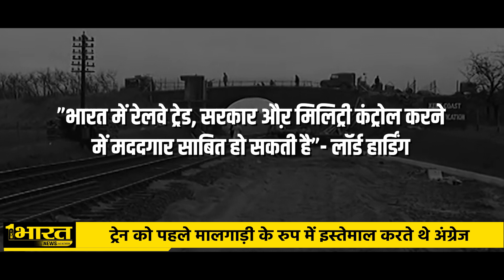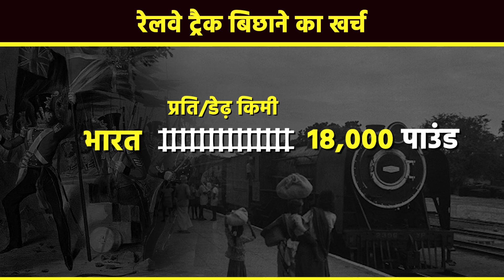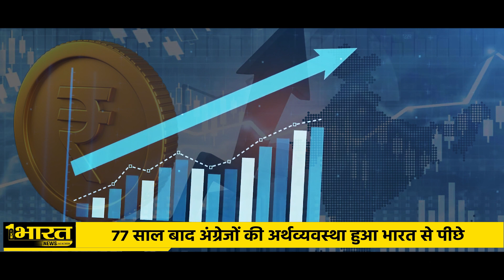"Indian Railways' Journey: "Colonial Past to Independence Growth"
कुछ लोगों का मानना है कि भारत में रेलवे लाकर अंग्रेजों ने हमपर बड़ा उपकार किया है…अगर अंग्रेज भारत नहीं आते..तो भारत के पास रेलवे नहीं होता..लेकिन ये आधी-अधूरी हकीकत है…सच तो है कि ब्रिटिशर्स ने भारत से दिनदहाड़े लूट के लिए…अपने फायदे के लिए भारत में रेलवे ट्रैक बिछाया था.